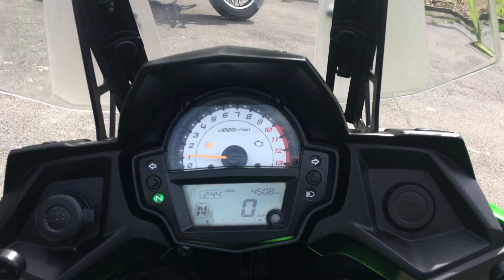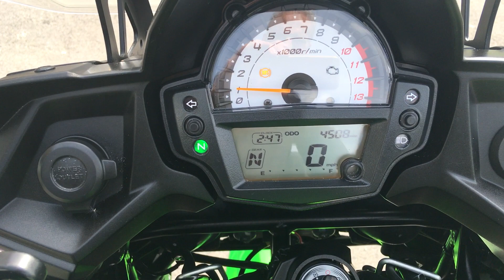Kawasaki KLE650 FKF Versys 650 GT 2019 Green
This is our gorgeous Kawasaki KLE650 FKF Versys 650, Grand Tourer 2019, 19 in Green with only 4505Miles, Full Service History, Datatag, Kawasaki low Seat, Kawasaki 3 Box Colour Coded, Heated Grips, Spot Lights, Hand Guards, Sat Nav Mount, Tank Pad, All Books & Keys. This Kawasaki is in Exceptional Condition for year must be seen to be appreciated. Finance subject to status and availability. Highbarn Motorcycles Ltd is a Credit Broker not a Lender. All bikes are HPI Clear. Nation Wide Delivery Available.